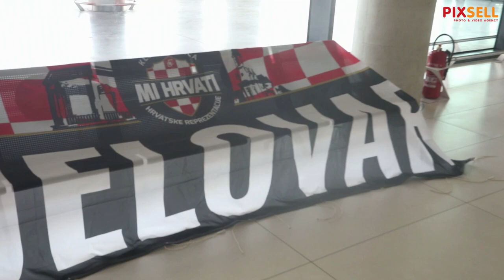Hrvatski rukometaši vratili su se sa Svjetskog prvenstva u Egiptu | PIXSELL PLUS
Hrvatski rukometaši vratili su se sa Svjetskog prvenstva u Egiptu. Zabilježili smo izjave Igora Karačića i Marina Marića.

VIDEO: Marin Tironi/PIXSELL
Photo gallery: